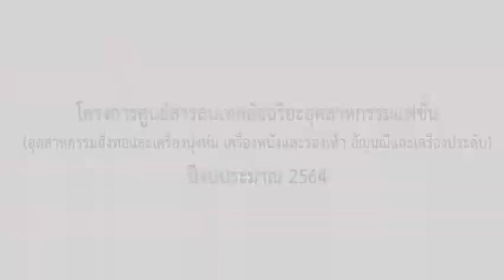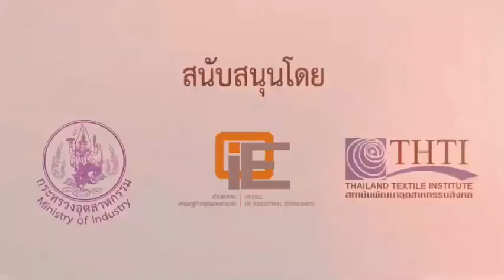ฉลากสิ่งทอรีไซเคิล Recycled Textiles Mark l สำนักงานเศรษฐกิจอุตสาหกรรม สถาบันพัฒนาอุตสาหกรรมสิ่งทอ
องค์ความรู้ฉลากสิ่งทอรีไซเคิล Recycled Textiles Mark  สนับสนุนการจัดทำวิดีโอ ภายใต้กิจกรรม โครงการศูนย์สารสนเทศอัฉริยะอุตสาหกรรมแฟชั่น (อุตสาหกรรมสิ่งทอและเครื่องนุ่งห่ม เครื่องหนังและรองเท้า อัญมณีและเครื่องประดับ) ปีงบประมาณ 2564 โดย สำนักงานเศรษฐกิจอุตสาหกรรม ดำเนินงานโดย สถาบันพัฒนาอุตสาหกรรมสิ่งทอ

เครื่องหมายสิ่งทอรีไซเคิล  Recycled Textiles Mark โดย สถาบันพัฒนาอุตสาหกรรมสิ่งทอ

สัญลักษณ์ที่จะทำให้คุณร่วมรักษ์โลก ด้วยการเลือกใส่เสื้อผ้าและใช้ผลิตภัณฑ์สิ่งทอที่มีส่วนผสมของวัสดุรีไซเคิล

ขอบข่ายการรับรอง
ผลิตภัณฑ์สิ่งทอ ได้แก่ เส้นด้าย ผ้าผืน และผลิตภัณฑ์ เช่น เสื้อผ้า เคหะสิ่งทอ เป็นต้น

สนใจสอบถามข้อมูล
สถาบันพัฒนาอุตสาหกรรมสิ่งทอ